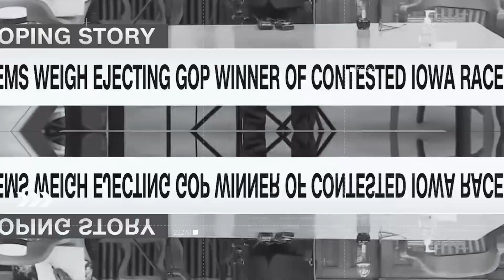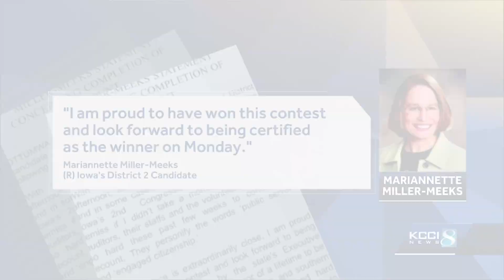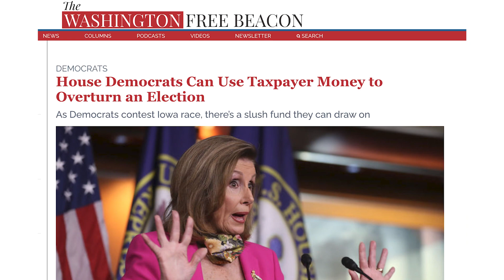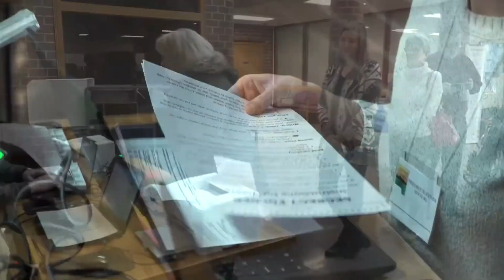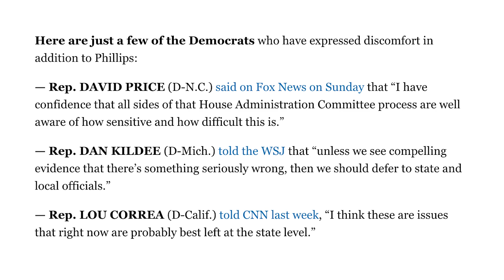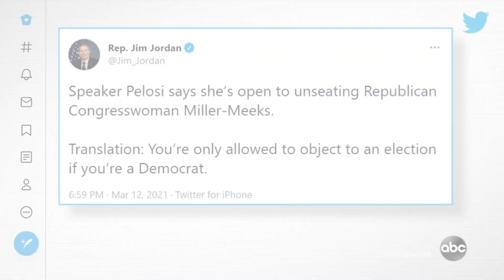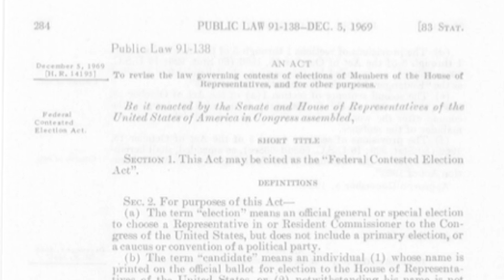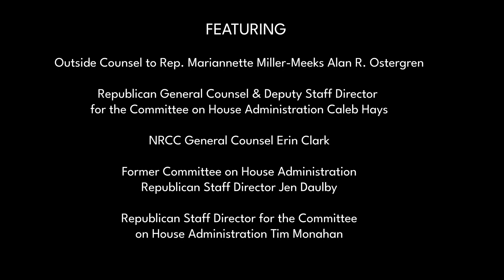CONTESTED: The 2020 Race for Iowa's 2nd Congressional District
During the 2020 election, under Speaker Nancy Pelosi's leadership, Democrats bypassed state courts and contested the results of the election in Iowa's 2nd Congressional District in the House of Representatives. Their goal? Unseat Congresswoman Mariannette Miller-Meeks (IA-02) and instead seat Democrat Rita Hart.

Committee on House Administration Republicans invite you to take a closer look at the effort to uphold the will of Iowa voters.